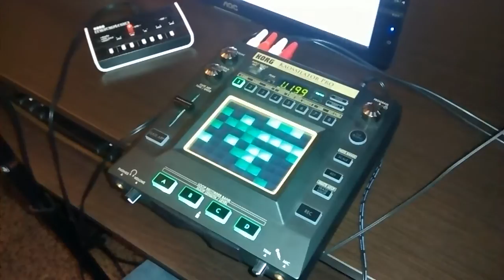KAOSSILATOR Pro Trick - Hidden Undo - How To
Buy one:

Demonstration of the Audio Looper Functionality which can act as an Undo or "fifth track"for the KAOSSILATOR Pro.

The Audio Looper (Patch U199) repeats the last four beats of input to the Mic or Line input. You play four beats of something, then you touch the screen on the far right side and it will loop what you just played.

The KAOSSILATOR Pro does not have an Undo capability, but this technique gets you close because as soon as you let go of the touch screen it stops looping. When you are ready to commit your loop you just hold down the ABC or D Loop button that you want to record to and it is saved. If you don't like what's in the Looper just remove your finger from the touch screen and it's thrown away.